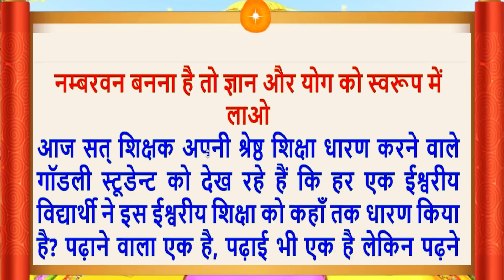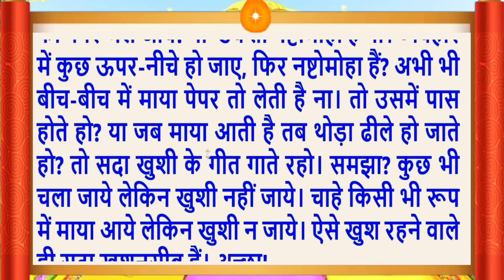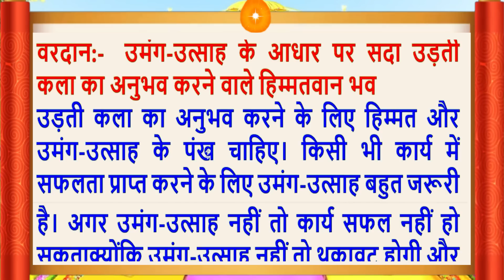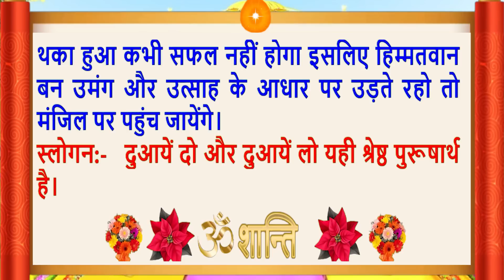23 Oct 2022/Aaj Ki Murli/मधुर आवाज में/ Daily Murli/आज की मुरली/ Bkmurli/23 Oct 2022/Hindi text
Aaj Ki Murli/23 Oct 2022/मधुर आवाज में/ Daily Murli/आज की मुरली/ Bkmurli/23 Oct 2022/in Hindi Text/BK on Maha Parivartan Channel/जानिए आज बाबा ने मुरली में क्या कहा ?
Indina murali,
Avyakt Murli
Aaj Ki Murli 23 Oct 2022
Murli Essence,
What is Rajyoga and its benefits?